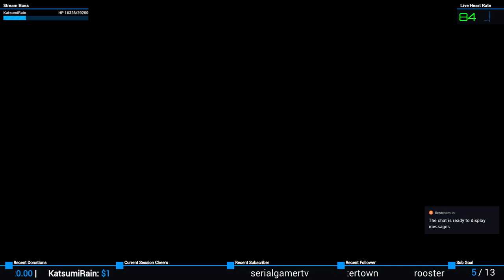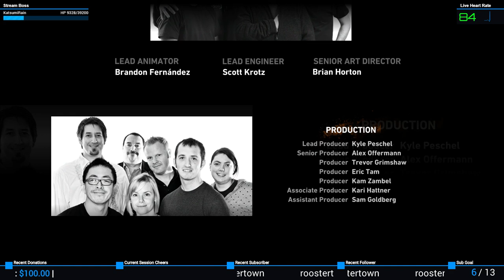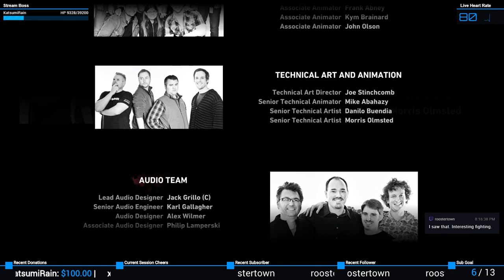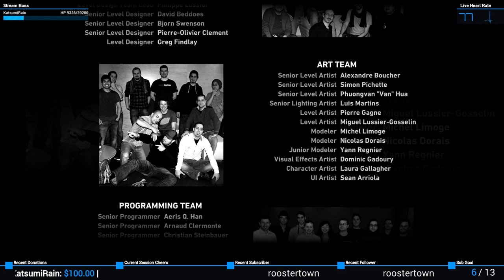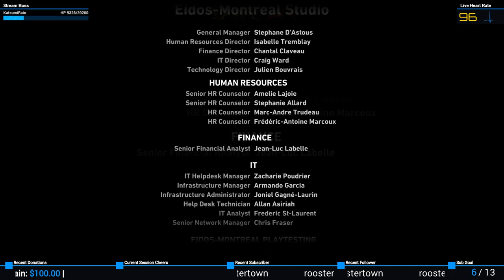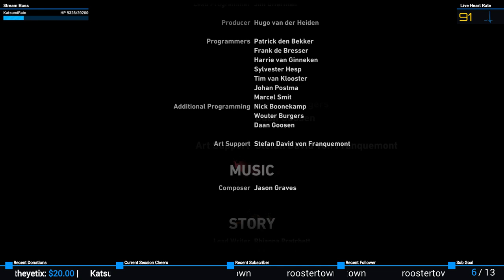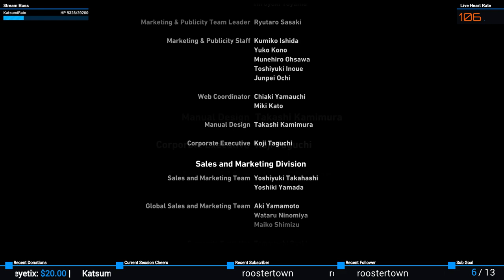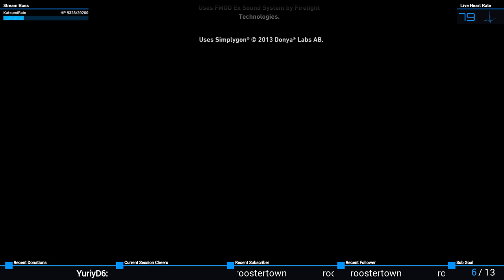Finale | Tomb Raider (2013)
New to the series and blind playthrough of "Tomb Raider (2013)"!